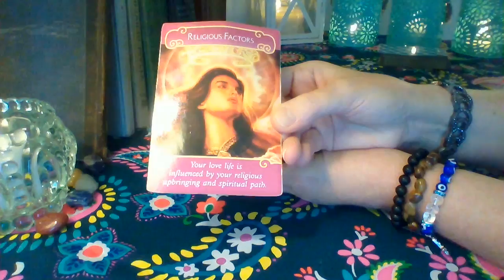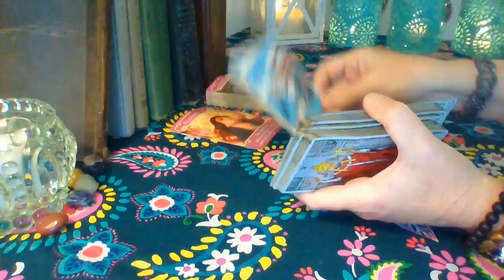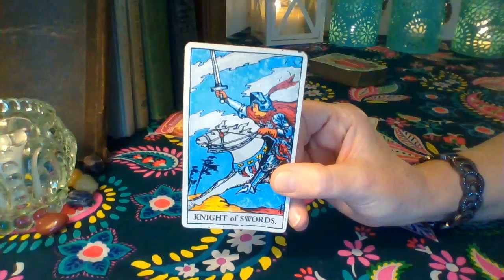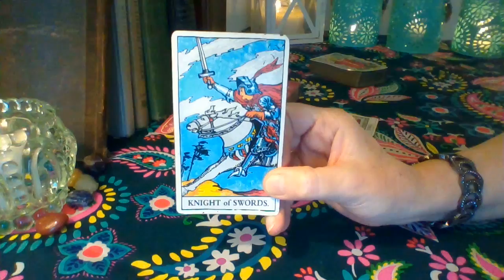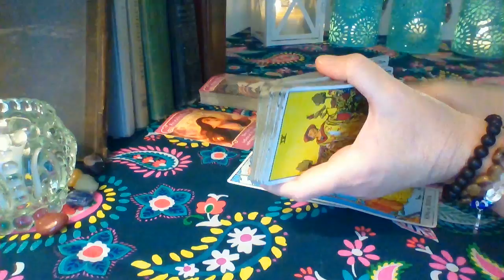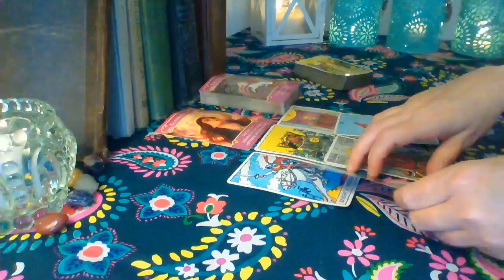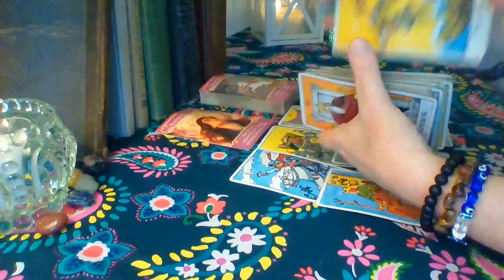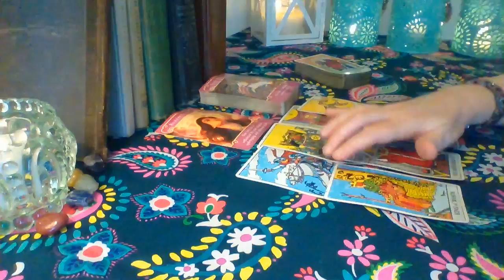Gemini July 2019: They Realize What They Lost Gemini❤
Gemini ❤ "Don't know what ya got till its gone", and they know you have decided to break free of the situation with them. They still feel committed to you Gemini. They still feel a strong soul tie to you.❤

Schedule for weekly readings:
Monday: Libra, Scorpio, Sagittarius, Capricorn
Tuesday: Aquarius, Pisces, Aries, Taurus
Wednesday: Gemini, Cancer, Leo, Virgo